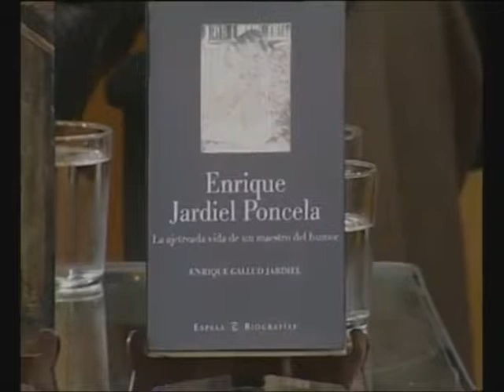Hablando del humor - Enrique Gallud Jardiel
Enrique Gallud Jardiel (Valencia, 1958), nieto del gran Jardiel Poncela, es autor de más de 200 libros de humor.